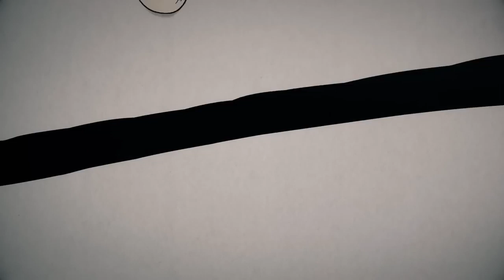Don't listen to this! Futoku no Guild 不徳のギルド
Anime:
Futoku no Guild
Immoral Guild
不徳のギルド
Guild of Depravity

chainsawman,denji,fight scene,denji vs iblis kelelawar,denji vs bat devil,TT,power,tt power,kon,hayakawa,aki,aki hayakawa